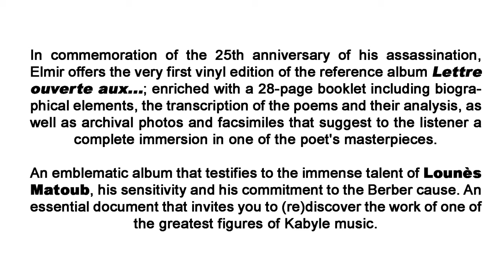Matoub Lounes "Lettre Ouverte Aux… » 25th Anniversary Vinyl Edition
Texte description :
"Love, kindness and sincerity characterized his life and his work. He was a man, a rebel and a poet, all at the same time. He served art through his poetic and musical virtuosity, and through his art, he served the struggle of his people for survival: Imi d-luleɣ d aqbayli, isem-iw imenɣi (in Kabyle since since he was born Kabyle: “They call me struggle”). After many brushes with death, he always came back with more vigorous, courageous and sensitive to the world. He was a legend in his lifetime and people thought he was immortal. However, on June 25, 1998, during his final battle, Lounès Matoub was assassinated. But he died with dignity, standing straight, heroic, weapon in hand." (Nadia Matoub)

In commemoration of the 25th anniversary of his assassination, Elmir offers the very first vinyl edition of the reference album Lettre ouverte aux...; enriched with a 28-page booklet including biographical elements, the transcription of the poems and their analysis, as well as archival photos and facsimiles that suggest to the listener a complete immersion in one of the poet's masterpieces. An emblematic album that testifies to the immense talent of Matoub Lounes, his sensitivity and his commitment to the Berber cause. An essential document that invites you to (re)discover the work of one of the greatest figures of Kabyle music.

"Amour, partage et sincérité ont caractérisé sa vie et son œuvre. L’homme, le Rebelle et le poète se confondaient. Il a servi l’art par sa virtuosité poétique et musicale ; par son art, il a servi la lutte de son peuple pour sa survie : Imi i d-luleɣ d Aqbayli, isem-iw imenɣi (puisque né Kabyle, mon nom est combat). Maintes fois confronté à la mort, nous le voyions à chaque fois renaître avec une vigueur renforcée, un courage imposant et une sensibilité au monde affûtée. Devenu une légende de son vivant, nous le pensions immortel. Pourtant, le 25 juin 1998, lors de son ultime bataille, Lounès Matoub est assassiné. Mais il est mort digne, debout, héroïque, les armes à la main." (Nadia Matoub)

En commémoration des 25 ans de sa disparition, Elmir propose la toute première édition vinyle de l’album de référence Lettre ouverte aux…; enrichie d’un livret de 28 pages comprenant des éléments biographiques, la retranscription des poèmes et leur analyse, ainsi que des photos d’archives et fac-similés qui suggèrent à l’auditeur une immersion complète dans l’une des pièces maitresses du poète. Un album emblématique qui témoigne de l'immense talent de Matoub Lounes, de sa sensibilité et de son engagement pour la cause berbère. Un document incontournable qui invite à (re)découvrir l’œuvre de l’une des plus grandes figures de la musique d’expression kabyle.